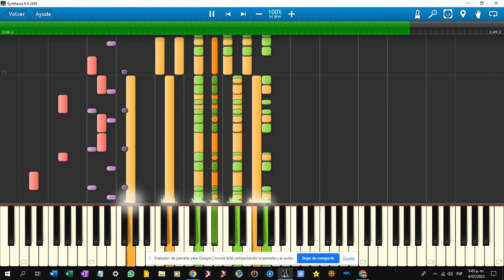Maluma - Felices Los 4 Karaoke (Piano Tutorial) [Cover Instrumental]